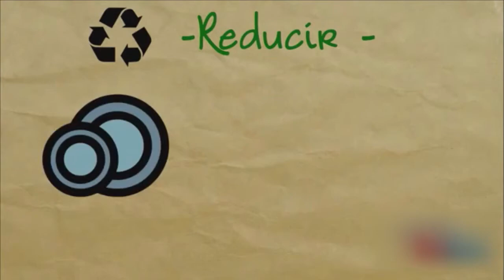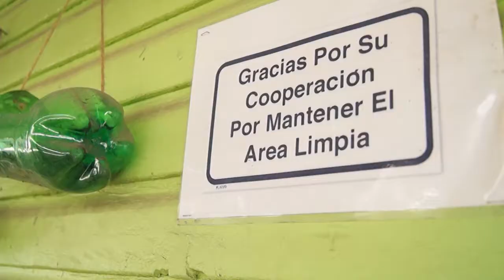Reciclaje Escuela José de San Martín